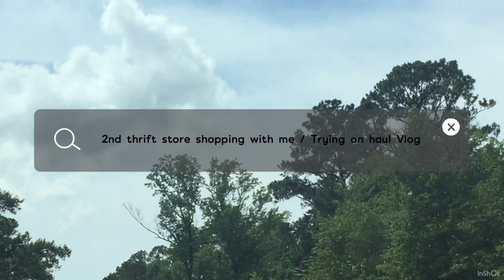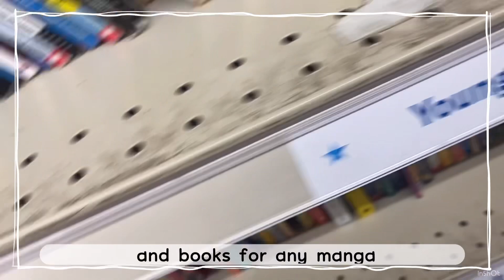Season 4 - Vlog Ep 3 | 2nd thrift store shopping with me / Try on Haul Vlog